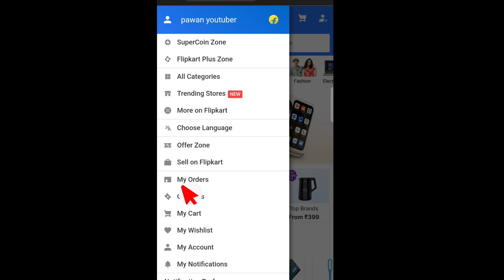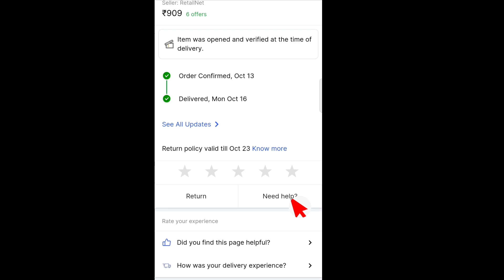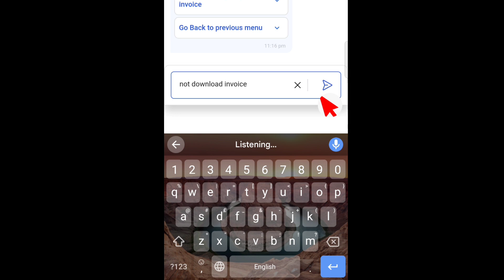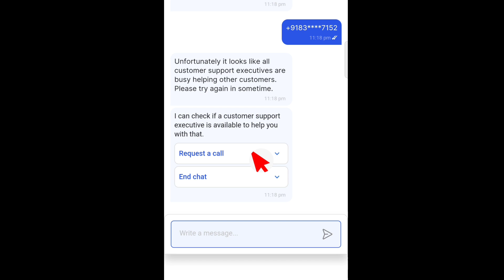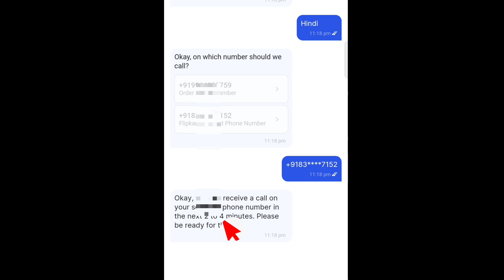Flipkart Customer Care से बात कैसे करें | Flipkart Customer Care Number | How to call Flipkart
𝗛𝗲𝗹𝗹𝗼 𝗗𝗼𝘀𝘁𝗼 𝗠𝗮𝗶 𝗘𝘀 𝗩𝗶𝗱𝗶𝗼 𝗠𝗲 𝗕𝗮𝘁𝗮𝘆𝗮 𝗛𝘂 𝗞𝗶 👇
Flipkart Customer Care से बात कैसे करें | Flipkart Customer Care Number | How to call Flipkart customer

app link 👇
Get up to ₹100 Cashback by sending ₹1 to my number. Hurry! Offer expires in 7 days.

online shopping👇

Blootuth hade phone

थैंक यू माय ऑल YouTube फैमिली

flipkart customer care se baat karne ke liye kya karen
flipkart customer care se baat karne ke liye phone number
flipkart customer care se baat kaise hoga

Flipkart refund to bank account
How to get refund from Flipkart cash on delivery
Flipkart refund trick
How to get refund in Flipkart wallet
How to get refund from Flipkart without
returning product
Flipkart refund problem
meesho money refund Kaise Kare,
meesho money refund Kaise Kare in Hindi meesho money refund Kaise Kare online meesho money refund Kaise Kare Hindi me meesho online money return Kaise Kare
oder cancel
cancel order
oder cancel Kaise Kare